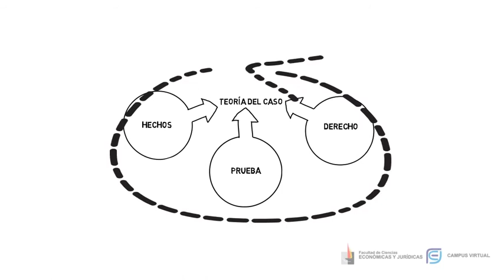Semana 12 de Marzo - Teoría del Caso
Anuncio de los temas sobre los que trabajaremos a lo largo del curso